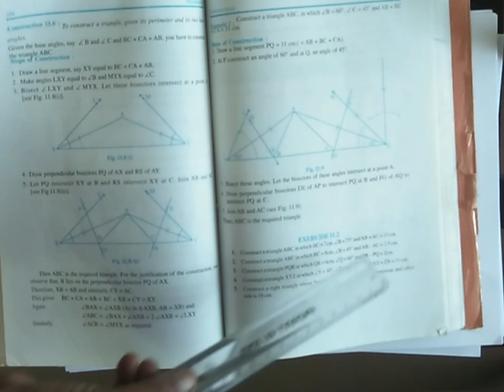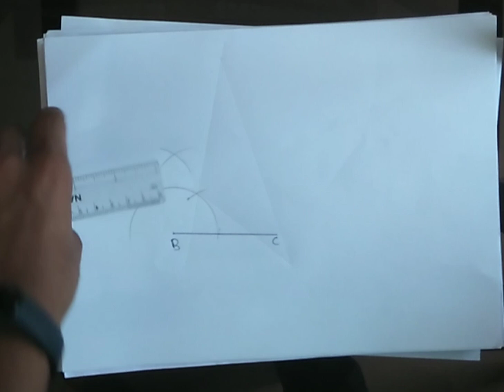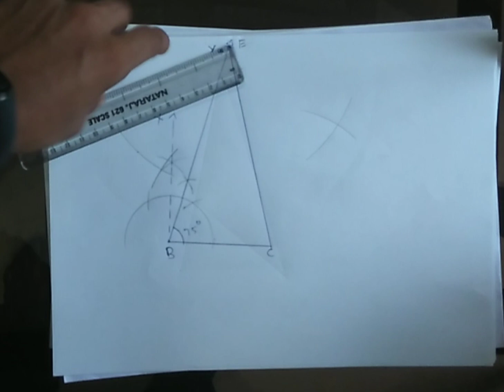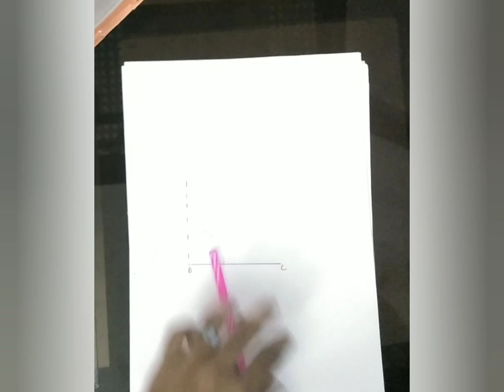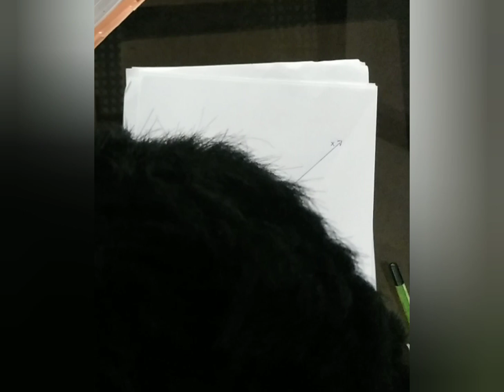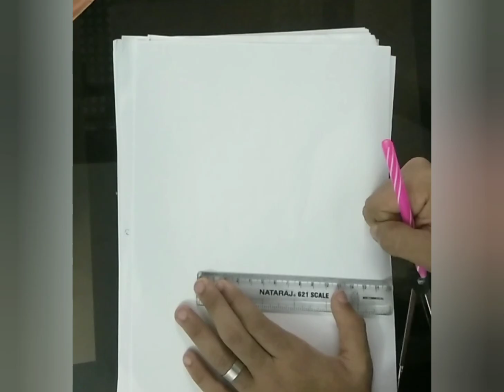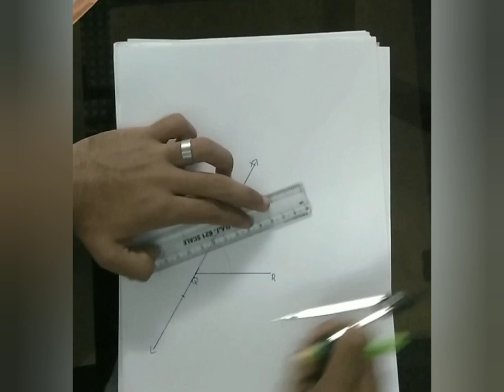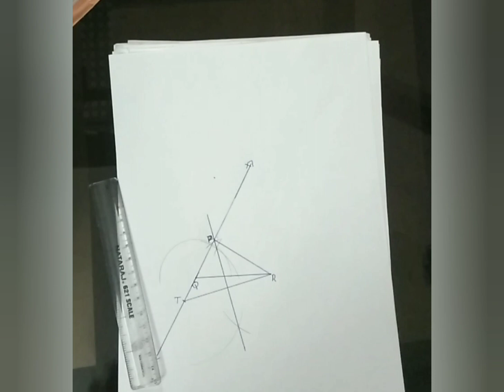CBSE CLASS 9 MATHS CONSTRUCTIONS EXERCISE 11.2 Questions 1,2 & 3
CBSE CLASS 9 MATHS CONSTRUCTIONS EXERCISE 11.1 MALAYALAM EXPLANATION